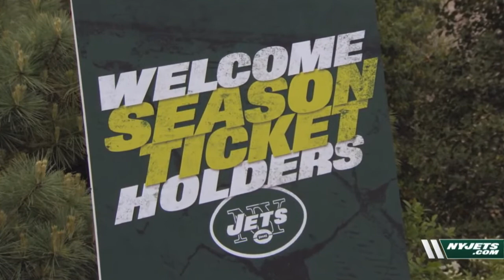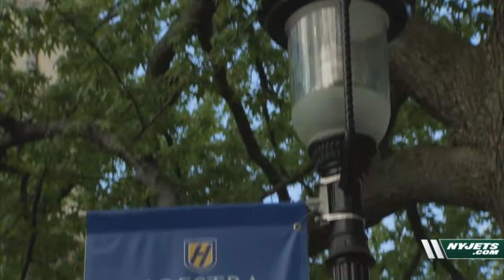Jets Offer Fans Up-Close Access at Town Hall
Woody Johnson, Neil Glat, Mike Maccagnan & Todd Bowles Led Green & White Contingent Back to Long Island